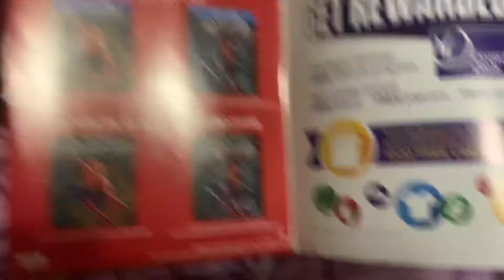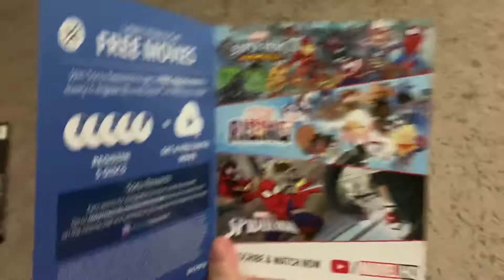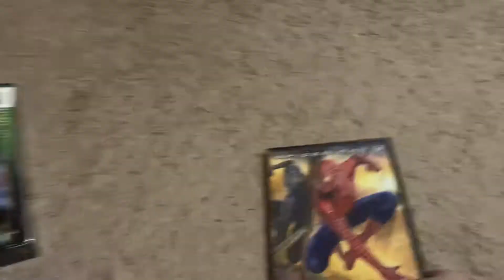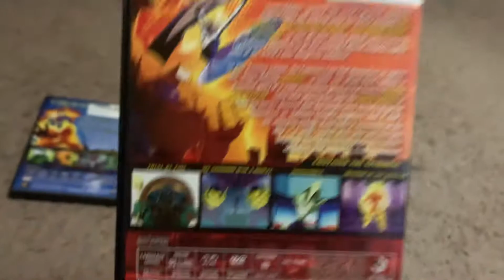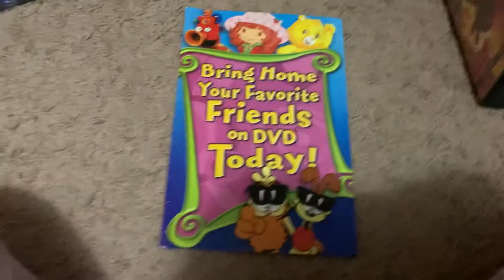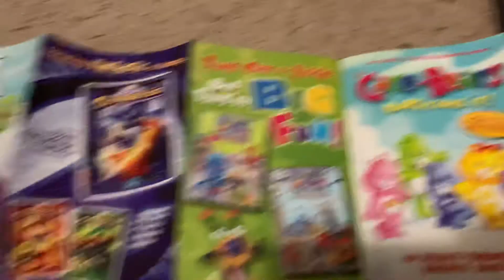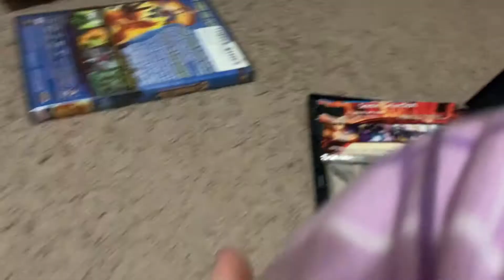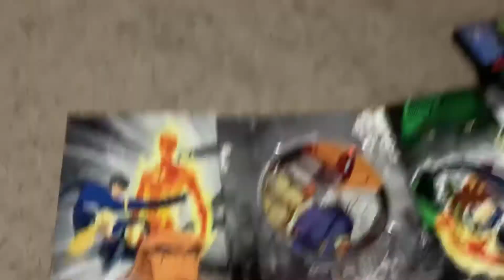Marvel DVD Collection Part 3 (Last Live Action Films and Animated Shows)